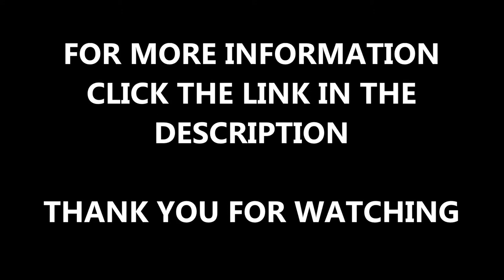Retexturing Polymeric Porous Running Track Surfacing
Retexturing Polymeric Porous Running Track Surfacing is shown throughout this video. This type of athletics track surfacing is made using an SBR rubber base with a layer of EPDM rubber spray coating which gives a textured look and feel. Many schools and clubs have this type of rubber track surfacing installed for use with a variety of athletics events. Click on the link above to see more details of how the athletics rubber surfacing is installed.

We install many rubber athletics track surfaces which comply with IAAF regulations for performance and safety so you can be sure you're getting a premium surface type for your sports facility. The construction process includes full excavation of the existing ground, sub base installation and installing the rubber surfacing itself as well as painting and athletics track line marking. For more information on the IAAF approved sports surfacing, click on this

If you'd like to find out more about the porous textured running track surfaces and the other athletics services please click this which shows other videos of the running track installation and maintenance we carry out all over the UK.

Retexturing Polymeric Porous Running Track Surfacing - To ask us any questions about sports track surfaces and maintenance please leave a comment below and we'll come back to you with some further information. You can also like and subscribe to this video if you enjoyed it and if you want to see other videos on the sports surfaces we specialise in please subscribe to our channel